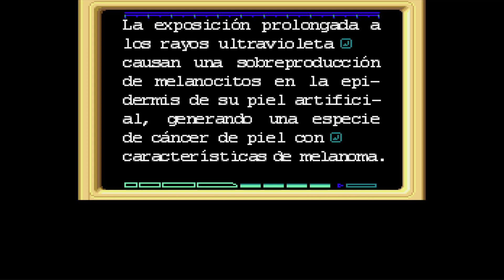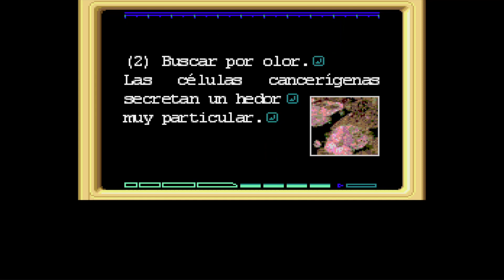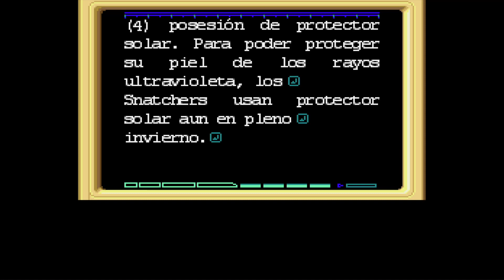Snatcher -- Episodio 3 -- Sega CD (parche sin censura) -- Conociendo a Napoleón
Serie en la que vamos a jugar a Snatcher, el icónico juego de Hideo Kojima. En este caso, vamos a hacerlo a la versión de SEGA CD traducida con un parche que elimina la censura de esta versión, dejando las imágenes que aparecieron en la de PC Engine.

Os dejo aquí un enlace al ISO de esta versión por si queréis probarlo: